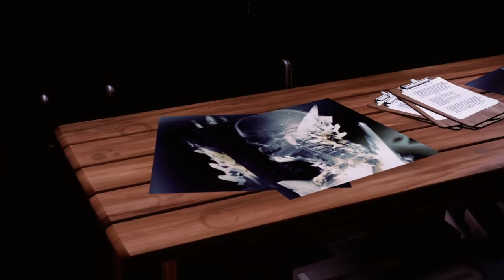inFAMOUS Second Son Gameplay Walkthrough Episode Two- Welcome To Seattle